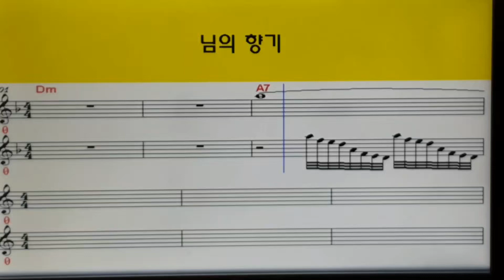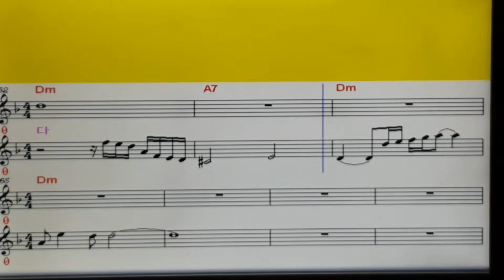님의향기(서동명)남자Dm금영번호22355서동명작사.하승희작곡